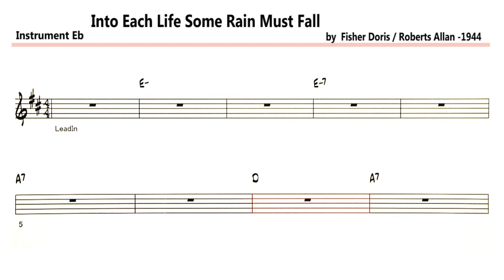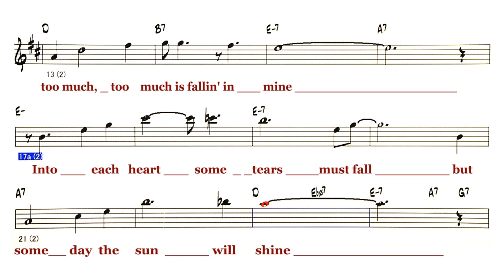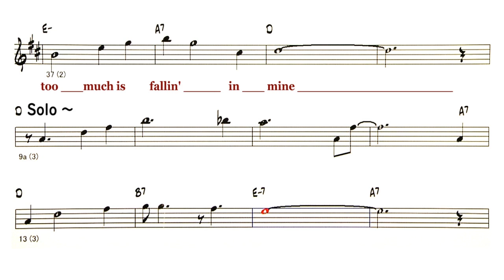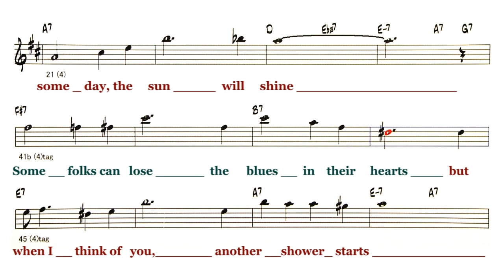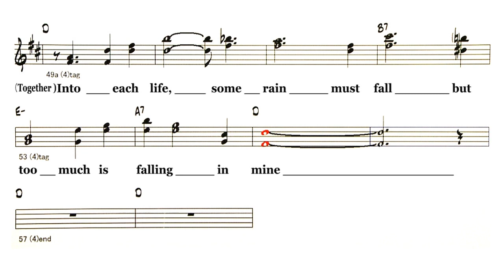Into Each Life Some Rain Must Fall - ( Eb 🎷 )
Backing Track - Into Each Life Some Rain Must Fall
　　　　　　 ( by Fisher Doris / Roberts Allan -1944 )
Lyrics
A ( Man )
Into each life some rain must fall
But too much is fallin' in mine
A
Into each heart some tears must fall
But some day the sun will shine
B
Some folks can lose the blues in their hearts
But when I think of you, another shower starts
A
A ( Woman )
But too much, too much is fallin' in mine
A
B
A
Solo  1 Chorus
A ( Man )
But too much is falling in mine
A ( Woman )